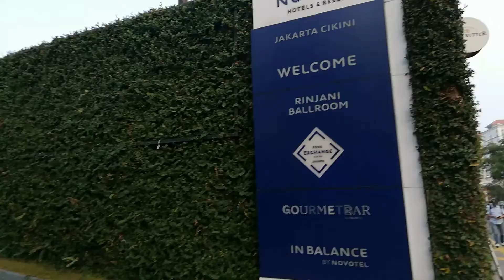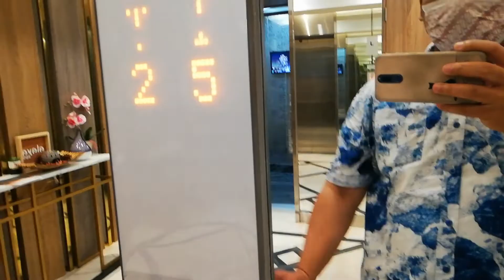Hotel Novotel Cikini Cikini Jakarta, datang untuk kedua kalinya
Kali kedua datang ke Hotel Novotel Cikini di Jakarta Pusat, menikmati fasilitas hotel seperti kamar dan restoran serta pemandangan kota dari atas yang membuat terpesona.